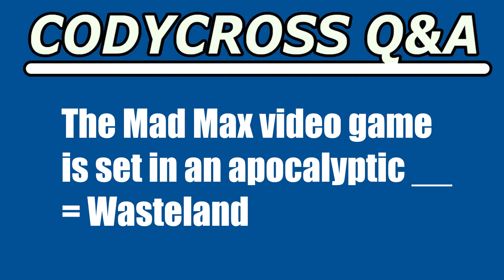The Mad Max video game is set in an apocalyptic (CodyCross Crossword Answer)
The Mad Max video game is set in an apocalyptic answer